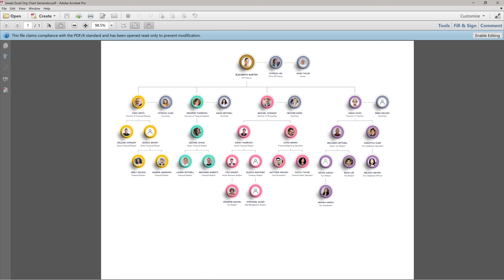Excel Organization Chart Generator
Forget about Smart Art, Add-ins, Complicated/Online Program or monthly fee.
Create Org Chart from Excel Data Automatically

📣 If you are looking for an easy way to create an organization chart, check out this Excel template. It is easy, fast and beautiful.

✨ All Done in a single Excel file
✅ No need to waste your time clicking - dragging - inserting shapes one by one
✅ No need to waste your time adding photos one by one
✅ No need to waste your time decorating the design and colors in each box
✅ No monthly payment required
✅ No need to download add-ins
✅ No need to login, you can work on it even you are not connected to the internet
✅ 1 time payment only and can be used for a lifetime!

📌 There are 10 pre-designs but you can create your own custom designs as well - video on that is coming up soon.

🖱 Click on the link below for more information or to get the template
🔥 Promotion for Single Personal License, create up to 100 people in 1 chart, check out the price in the link

If you have more questions, we will be more than happy to answer them via these channels
Line: @sweetexcel